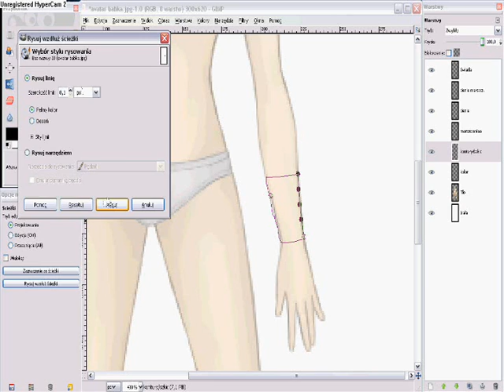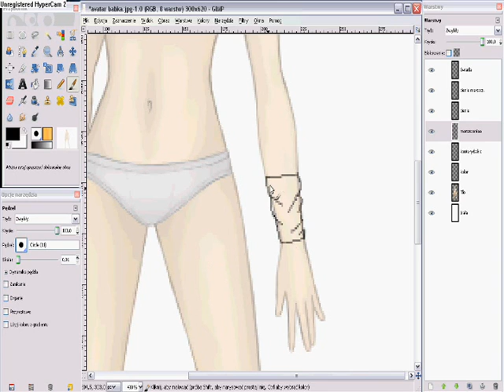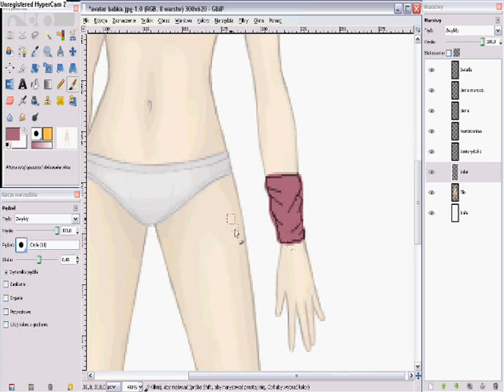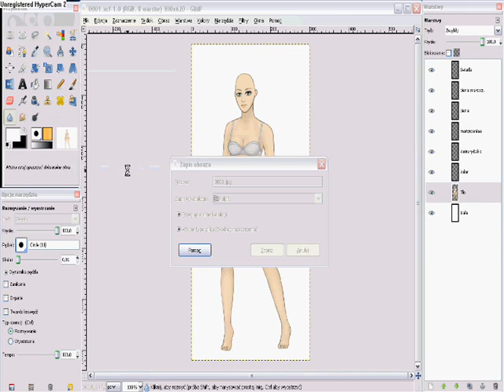Jak projektować ubrania w Gimp 2.6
Krótka instrukcja jak projektować ubrania w programie Gimp 2.6 ( "manekin" z wonderlife.pl)